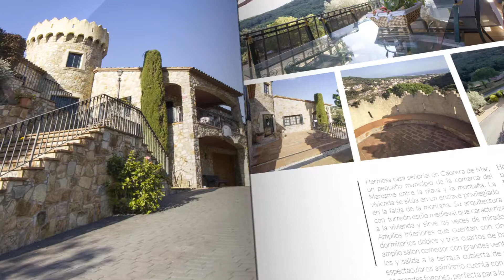Spot Revista Oi Magazine marzo 2015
Producción realizada para la revista Oi Magazine España